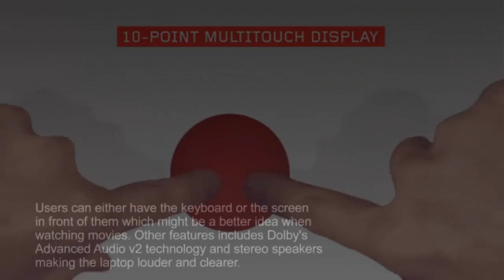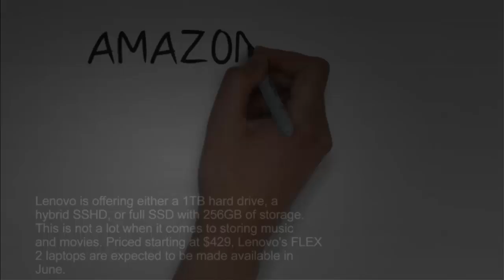Lenovo Flex 2 Laptop Review | Lenovo Flex 2 Laptop PC | Flex 2 Announced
Lenovo has recently announced that they have added two new computers to their FLEX lineup in the form of the FLEX 2. This is my Lenovo Flex 2 Laptop Review. The FLEX 2 laptops will come in two different sizes, a 14-inch display ora 15.6-inch display, but apart from the difference in display sizes, both laptops are expected to feature the same hardware internally.

So what makes Lenovo's FLEX 2 laptops so unique? Well as the name would suggest, the laptops are flexible, sort of. The display can be tilted all the way around at a 300 degree angle, meaning that it sort of acts like a tablet on a stand, and thanks to its touchscreen display and Windows 8.1, we guess it sort of is like a tablet.

Lenovo FLEX 2 Laptops Announced. This gives users the option of either having the keyboard in front of them, or having the screen in front of them which might be a better idea when it comes to watching movies. Other features includes Dolby's Advanced Audio v2 technology and stereo speakers which should help make sound coming from the laptop louder and clearer.

Lenovo FLEX 2 Laptops Announced There are also dual digital microphones included in the laptops which will also come equipped with a 720p HD webcam. In terms of hardware, users can configure the laptops to pack up to an Intel Core i7 processor with NVIDIA GeForce GPUs, or if you'd prefer AMD, there is also configurations that allow for up to an AMD A8 chipset with AMD Radeon R5 M230 GPUs.

Lenovo FLEX 2 Laptops Announced In terms of storage, Lenovo is offering either a 1TB hard drive, a hybrid SSHD, or full SSD with 256GB of storage, which unless you're planning on using the laptop just for work-related documents, is not a lot when it comes to storing music and movies. Priced starting at $429, Lenovo's FLEX 2 laptops are expected to be made available in the beginning of June.